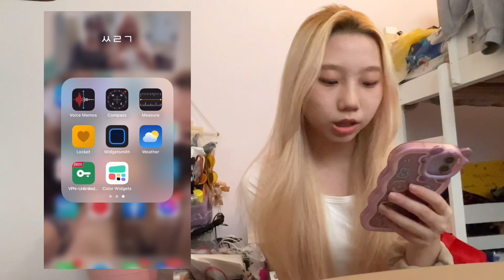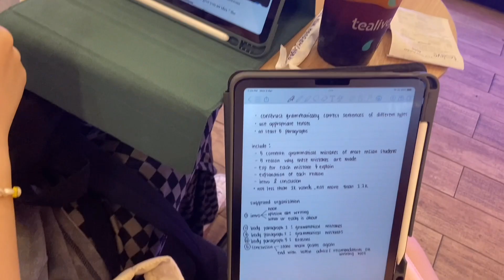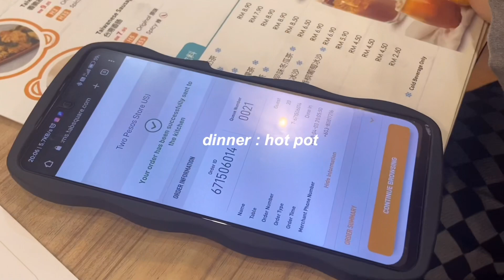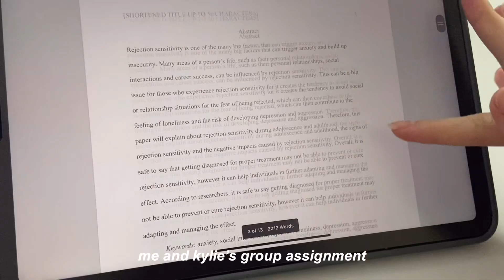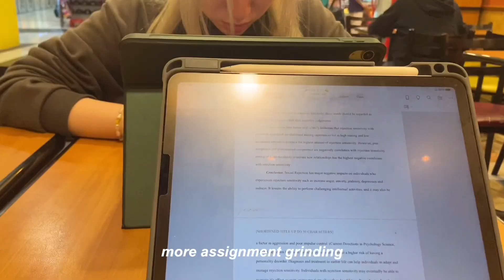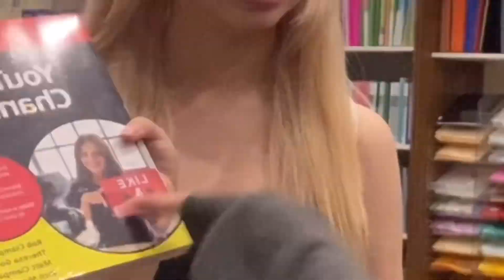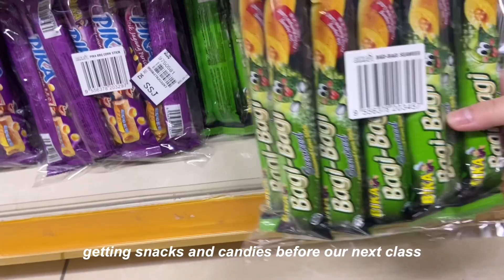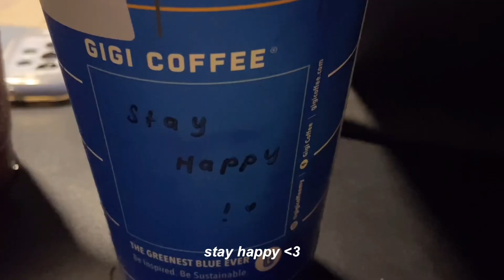a week in my college life🎧📁: productive days on campus, cramming for finals, buying new headphones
♡ social media’s ♡